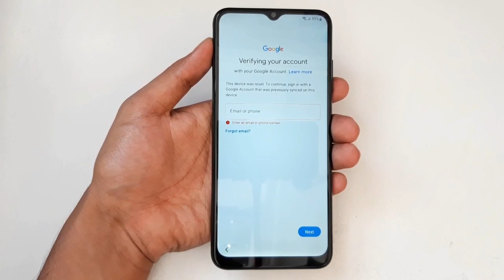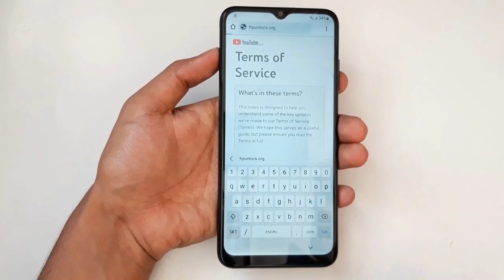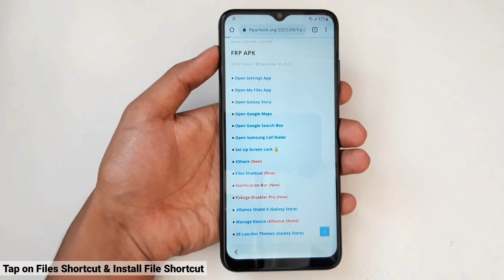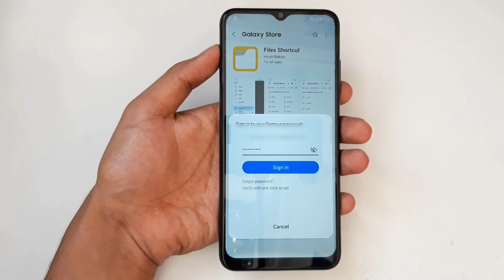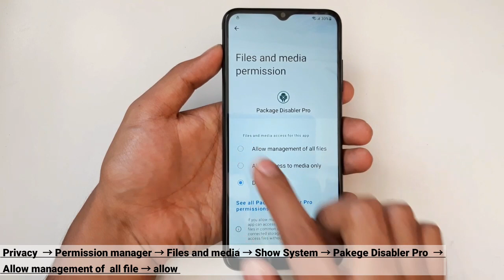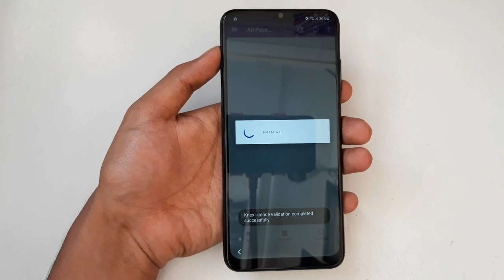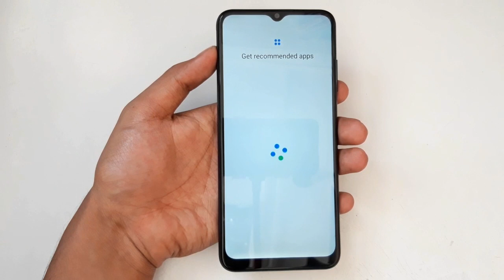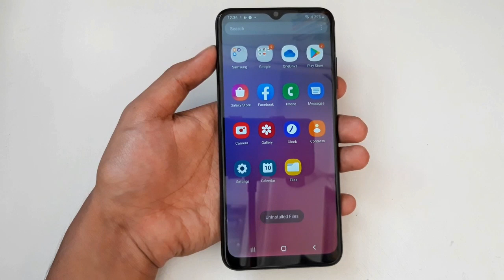Samsung A03s (SM-A037F) FRP Unlock/Google Account Bypass Android 12 Without Pc |Something Went Wrong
Samsung A03s (SM-A037F) FRP Unlock/Google Account Bypass Android 12 Without Pc | Something Went Wrong Fix Solution 2023

You can also try *4uKey for Android* ) to Bypass Samsung FRP Easily.

Wellcom to @frpunlockbeta

Keyboard
Samsung A03s Android 12 FRP Unlock
Samsung A03s Android 12 FRP Bypass 2022
Samsung A03s Android 12 GoogleLock Bypass
Samsung A03s Android 12 Remove Google Account